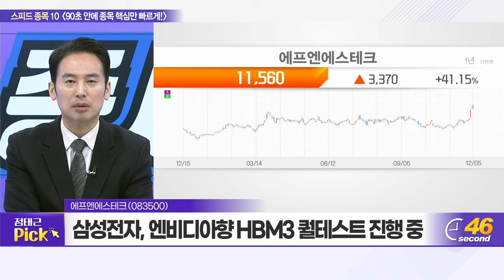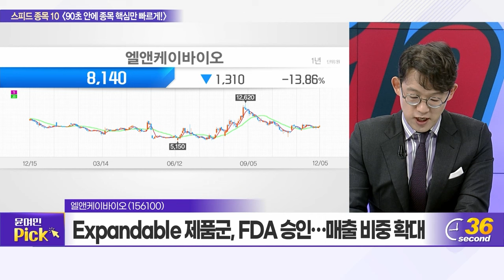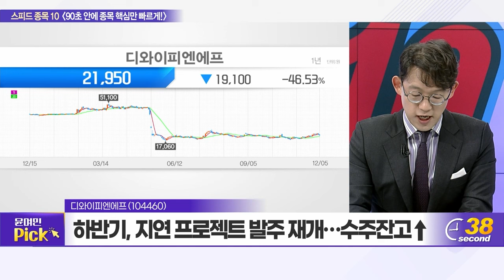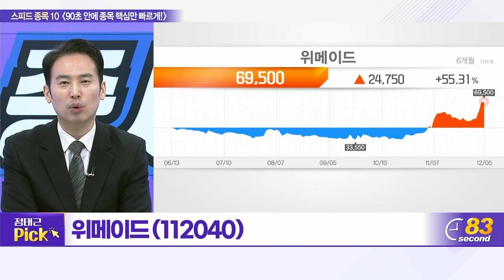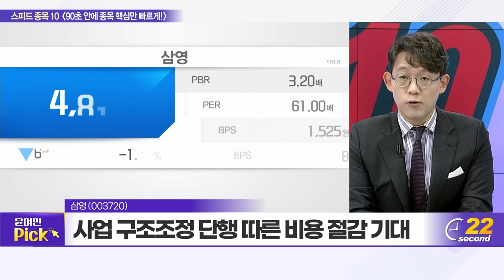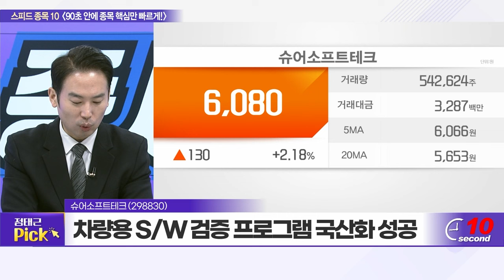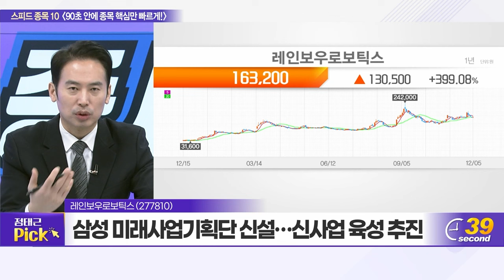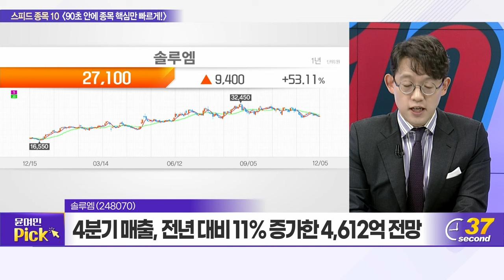에프엔에스테크, 엘앤케이바이오, 시노펙스, 디와이피엔에프, 위메이드, 삼영, 슈어소프트테크, 에스앤에스텍, 레인보우로보틱스, 솔루엠_스피드 종목 10 (20231205)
에프엔에스테크(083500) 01:03
엘앤케이바이오(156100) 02:51
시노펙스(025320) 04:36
디와이피엔에프(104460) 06:21
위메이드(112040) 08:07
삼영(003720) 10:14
슈어소프트테크(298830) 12:00
에스앤에스텍(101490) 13:44
레인보우로보틱스(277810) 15:29
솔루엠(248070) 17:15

선익시스템(171090): 정태근의 TOP PICK
- 中 BOE 8.6세대 OLED에 대규모 투자 발표
- 애플, 내년부터 태블릿·맥북 OLED 탑재 예정
- BOE, 캐논도키와 증착장비 공급사 병행 검토

솔루엠(248070): 윤여민의 TOP PICK
- ESL 부문 외 전자 부품 부문 수익성 개선 확인
- 4분기 매출, 전년 대비 11% 증가한 4,612억 전망
- 서버용·전기차 고속 충전기용 파워모듈 성장 기대